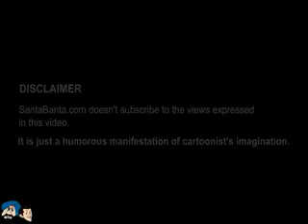Happy independence-Peepli Live